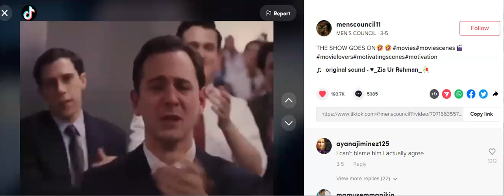DATING AND RELATIONSHIPS. THE HARSH REALITY of DATING &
WHAT DO YOU THINK??  WHAT ARE YOUR VIEWS??

Hello, I am Emperor Lew the Content Creator of this Brand New Channel; Emperial Philosophies & Views E.P.V.
I am here to bring to You Facts, Experiences, Trials and Errors, Mistakes that now Could be Avoided and now that I could Display and show you the ways to Navigate on an Elite Level Realm of Psychological, mentally, Emotionally, physically, Financially, and non Religious ties Spiritually.

My Goal is to INFLUENCE many Others Men to Break Free from the Systematic Society,s Brain Washing, Mind Controlling MK ultra that has many of us under a Plantation of ignorance, Complacency, Settling for Less, Bein very Docile to Point of Bowing Down to Many Others like; From Religious LEADERS to straight on down to Your Wife and/or Girlfriend BUT Yet you look at your self in the Mirror and Live JUST LIKE what you SEE in that Mirror...A NOBODY as a PESANT as an AVERAGE JOE a.k.a  A CLOWN. Well, it,s time to take the PILL, not the BLUE PILL that you have been swallowing all of your Life, Nor the RED PILL ether which is Good but THE ONE that will take you on an ELITE LEVEL, the same one that elites, World Leaders and the one 1% have an asset to and CHEW & SWALLOW on the rest of us EVERY DAY...THE BLACK PILL.

97% of everything you ever Heard is BULLSHIT. Therefore only a few of us know and overstand the Secrets and the Bed Rock of this DURTY BUSINESS which is called THE GREAT MACHINE.